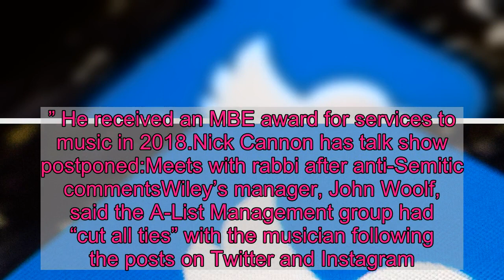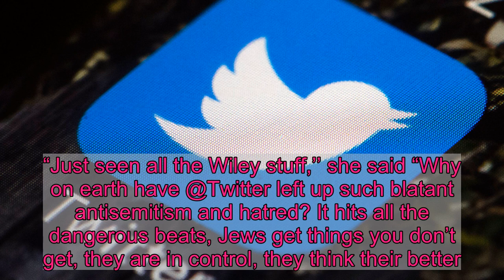London police investigate stream of anti-Semitic tweets by grime music artist Wiley